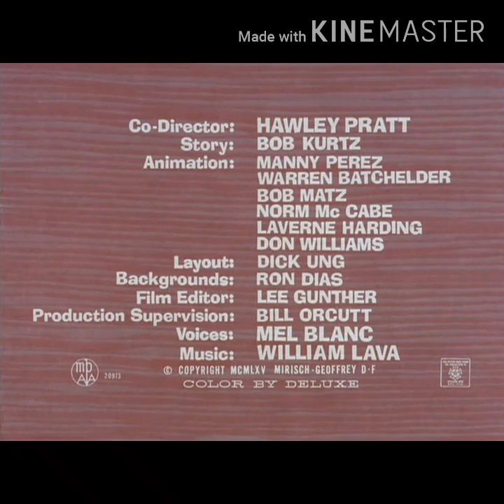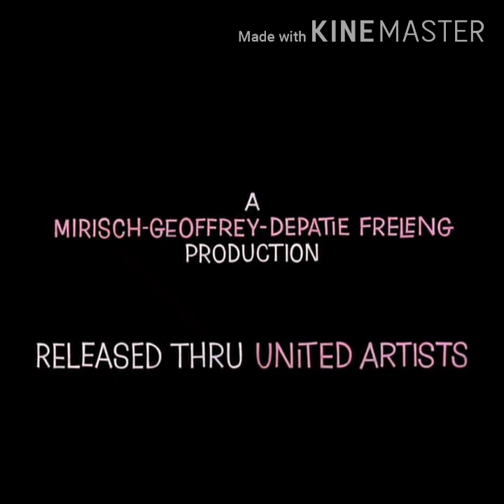Pink panther frand friz freleng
Pink panther old catoon all catoon in comant